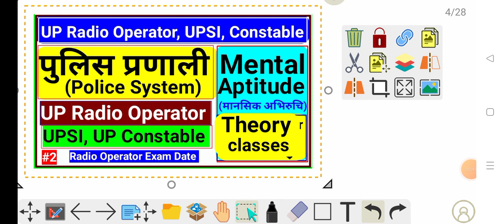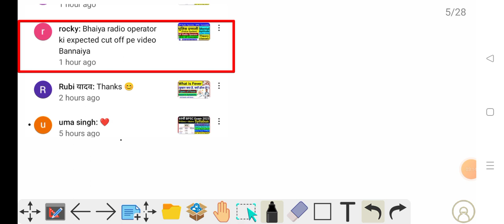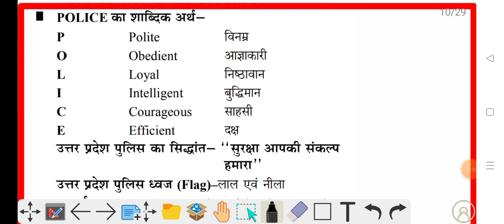Radio operator exam date | UP Police Radio operator exam date | UP Radio operator tender update